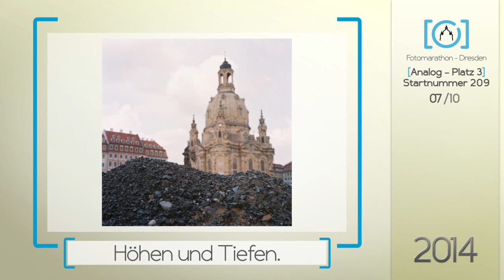3. Platz Analog 2014 - 4. Fotomarathon-Dresden.de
Fotomarathon Dresden
vereint Fotografen zu Veranstaltungen fotografischer Art // unites photographers to events of photographic kind

Fotomarathon-Dresden.de ist ein nichtkommerzielles Gemeinschaftsprojekt, hinter welchem der gemeinnützige Verein Fotomarathon Dresden n.e.V. steht.
Die Vereinsmitglieder sind: Frank Seltmann, Thomas Kapuss, Sandro Schmidt, Sandra Richter, Ronald Seitz, Katrin Engelmann.

Wir bedanken uns bei allen Teilnehmern, es war ein supergeiler Tag...

Natürlich auch an alle Helfer und unseren Familien und was wäre der Fotomarathon Dresden ohne seine Sponsoren und Partner?
Ein riesengroßes  D A N K E S C H Ö N  für Eure Unterstützung!!!